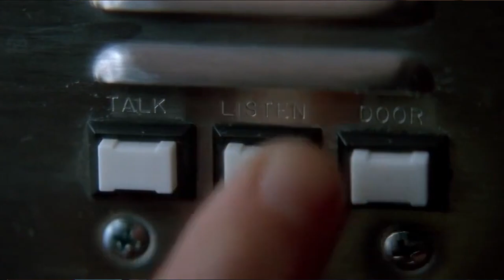Svanik Surve's Video Bio | The Suave Critic (filmmaker, video essayist)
Hey guys! Being a film student and working on video essays this year, it's been an enriching journey getting to connect with my subscribers over cinema: something that drives all of our obsessions.

Here's a little introduction of the person who controls this channel, Svanik Surve!

The Suave Critic is currently in its nascent stages and is thankfully growing gracefully!

Title: The Suave Critic's Video Bio | Svanik Surve (filmmaker, video essayist)
Aspiring filmmaker Aspiring filmmaker bio amit dutta arthouse arthouse horror david lynch theater jordan peterson filmmaking 101 minds of darkness video essayists on youtube zack snyder